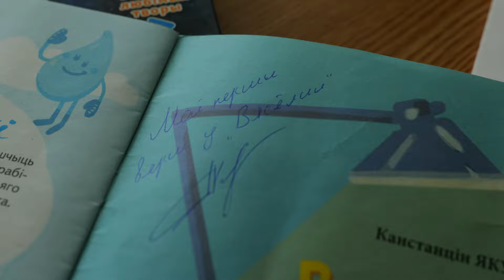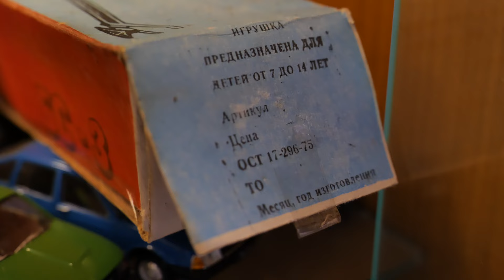"Культурная жизнь" №3 2024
Цикл передач Культурная жизнь познакомит вас с талантливыми людьми Лидчины. Расскажет о жизни творческих коллективов и проведет по интересным культурным зданиям города. Вместе мы окунемся в мир музыки, литературы, архитектуры искусства и многого другого.

В этом выпуске вы познакомитесь:
- Мастер слов, который находит в обыденности вдохновение и красоту – это про героя следующего сюжета. Поэт Константин Якубчик рассказал о том как рождаются строчки стихотворений, кто ему в этом помогает, и что же вдохновляет на новые произведения.

- Она создает удивительные предметы интерьера, мебель и сувениры, используя бумажные трубочки и свое воображение. Героиня следующего сюжета уже девять лет занимается плетением из эколозы, что это за материал и сложен ли этот вид рукоделия сейчас и узнаем.